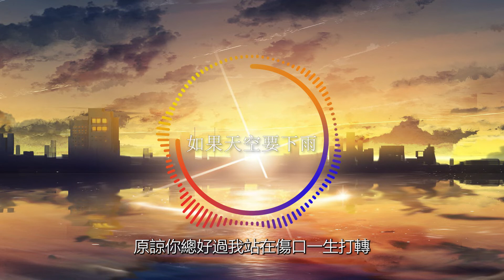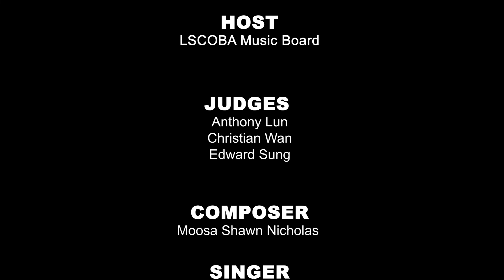如果天空要下雨 - Moosa Shawn Nicholas (05) [1st runner-up, LSCOBA Songwriting Competition 2021]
[LSCOBA Songwriting Competition 2021 - Lyrics Video 2]

1st runner-up: 如果天空要下雨 by Moosa Shawn Nicholas (05)

「如果天空要下雨」為寫給舞台劇「古怪喜劇」的主題曲。劇中講述一班朋友透過一場遊戲學會互相體諒，冰釋前嫌。

This song is written for a drama performance. The theme revolves around a group of friends learning about forgiveness through a game.